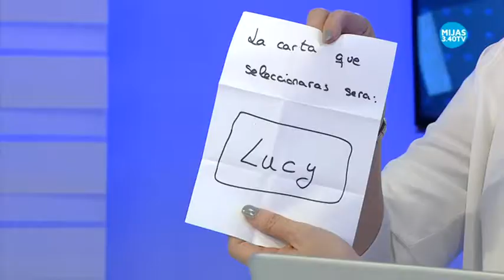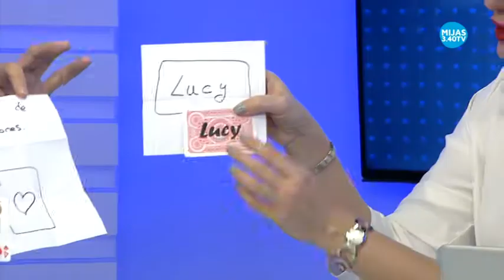La magia inunda nuestro plató con Dani Danielo